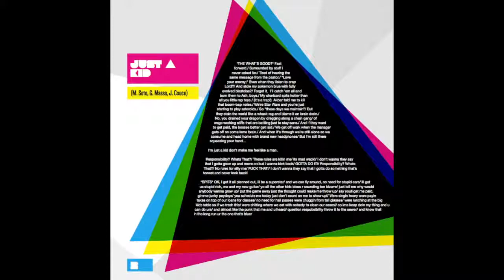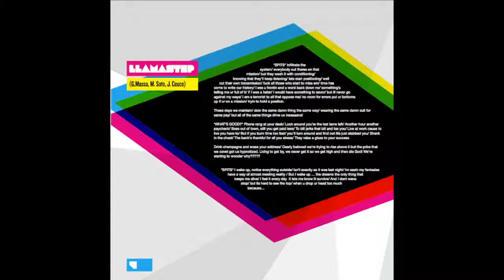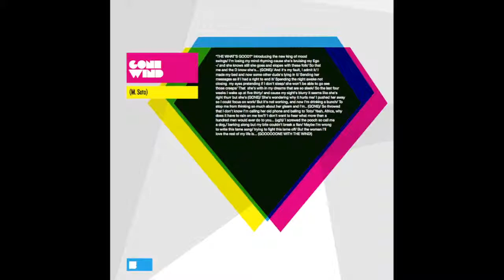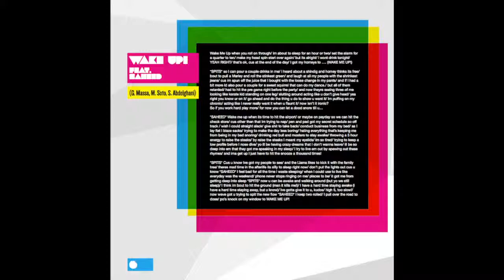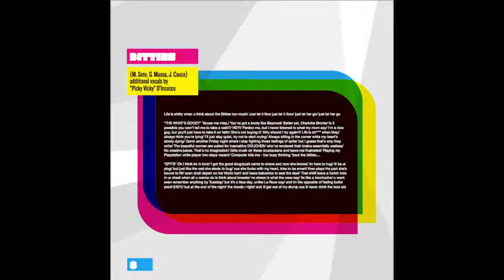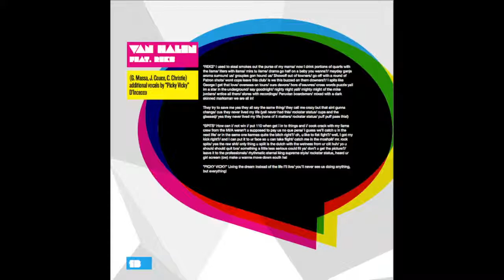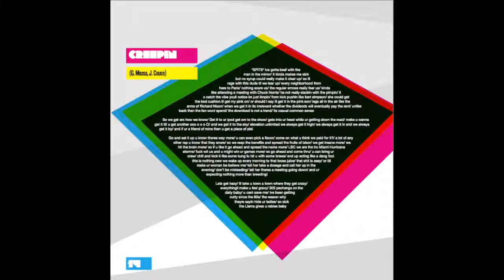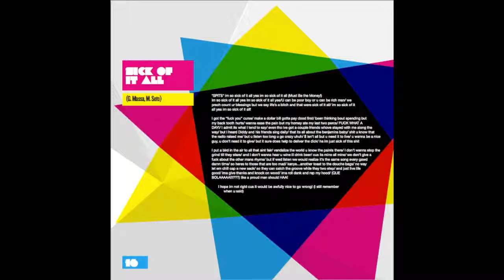Llamabeats - Como Se Llama? [FULL ALBUM] (2012)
Tracklisting:
00:00: The Wise Man Joke
02:49: Just A Kid
06:45: The iLL feat. Wrekonize of !Mayday!
10:22: Llamastep
13:40: Gone Wind
16:15: WAKE UP! feat. Saheed
20:18: Bustelo
24:30: Bitties
28:06: So Throwed feat. Wrekonize of !Mayday!
31:20: Do U Like Worms? feat. The Benchwarmers Clique
34:39: Start The Violence
37:51: Chill Wind feat. Mac Soto
40:56: Van Halen feat. Reks
44:04: Creepin
46:56: Atmushfear
50:23: Sick Of It All